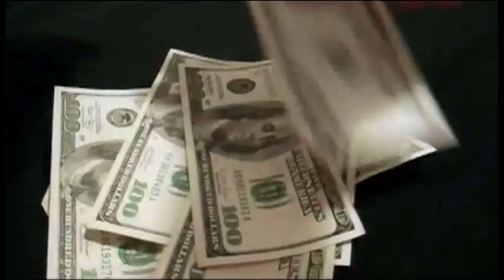BCR ECONOMÍA DEL PAÍS